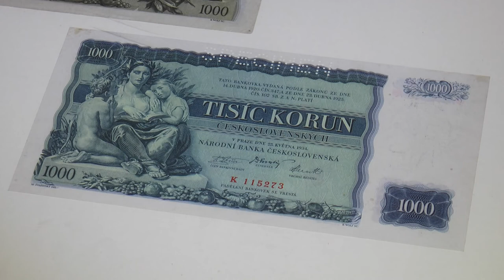Expozici Maxe Švabinského v Kroměříži čeká rekonstrukce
Nejméně na čtyři měsíce tak bude návštěvníkům zcela uzavřená.